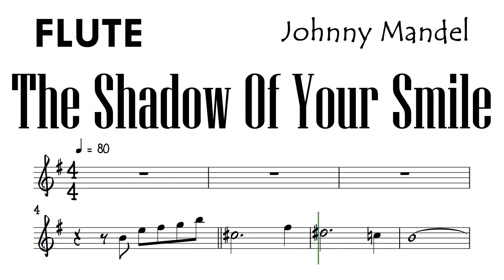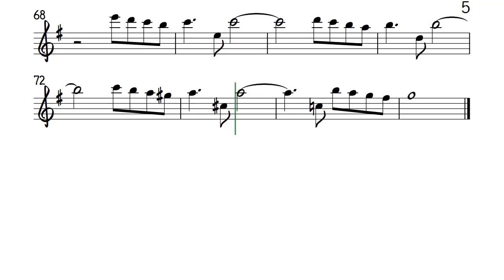The Shadow Of Your Smile Flute Sheet Music Backing Track Partitura Jonny Mandel